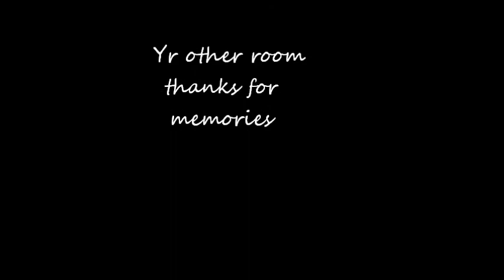The Shortwave Set- Yr other room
Stavedo II Disc 2